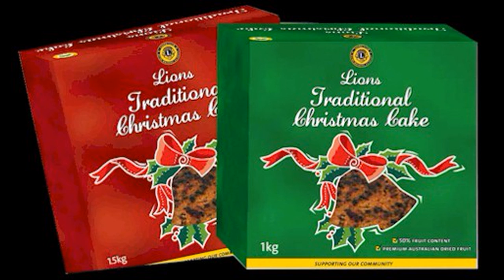Lions Christmas Cakes Radio Scripts 1992 #5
Radio scripts from 1992 for the Lions Christmas Cake programme.